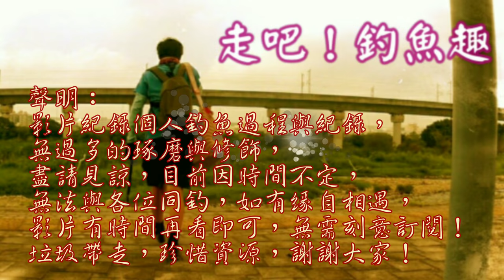隱密的兩個野池，竟然……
今日根據線索探察，來到兩個陌生野池，裡頭狀況如何釣查便知！